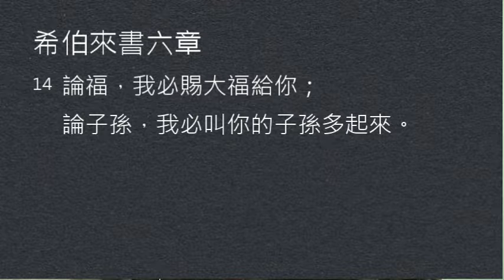【中壢+廣福教會】每日靈修 - 鄔霈慈牧師 - 2/26 - 希伯來書6章